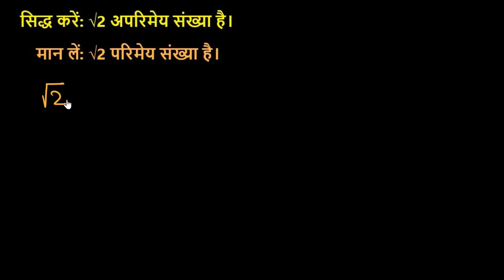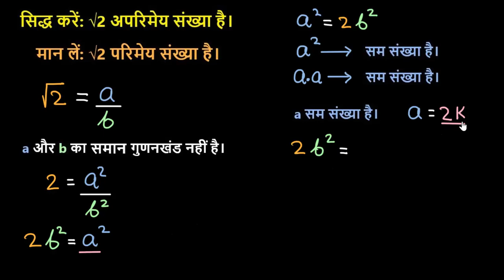उपपत्ति: √2 अपरिमेय है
पंकज यह सिद्ध करता है कि 2 का वर्गमूल एक अपरिमेय संख्या है, अथार्त इसे दो पूर्णांकों के अनुपात के रूप में नहीं व्यक्त किया जा सक्ता है।

गणित ख़ान अकेडमी पर: हम इस अध्याय में वास्तविक संख्याओं पर अपने ज्ञान का विस्तार करेंगे। हम यूक्लिड के विभाजन एल्गोरिथ्म और अंकगणित के मौलिक सिद्धांत जैसे धनात्मक पूर्णांक के दो बहुत महत्वपूर्ण गुणों के साथ शुरू करते हैं।

गणित के लिए वर्चुअल कोच चाहिए?  गणित को ख़ान अकेडमी पर यहाँ अनलॉक करें